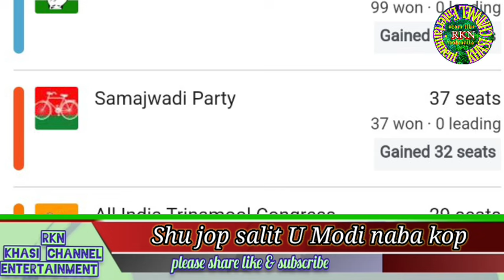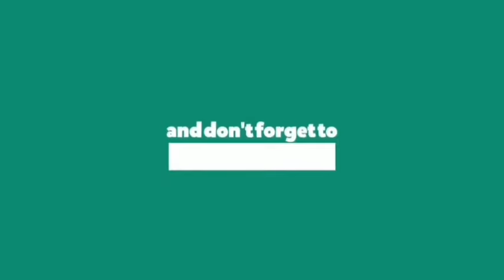Wat la tam U Modi haduh 4.79lak ha U Snem 2019 hynrei mynta u Snem shu jop salit tang namar ka niam